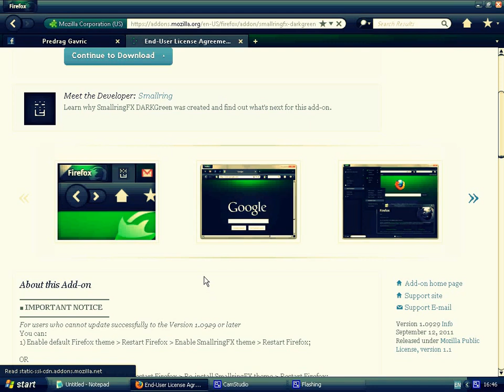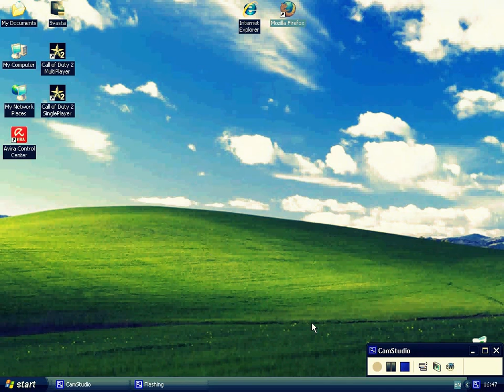Kako skuniti temu za Mozilu Firefox